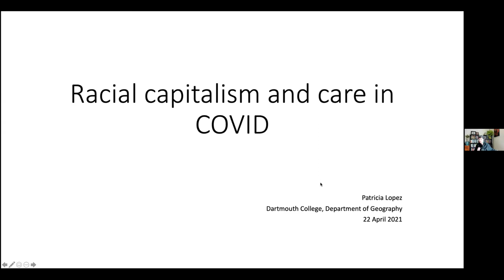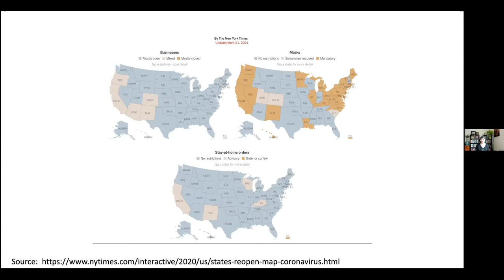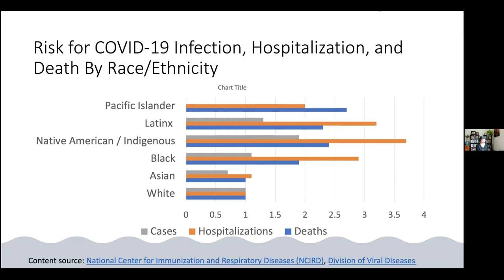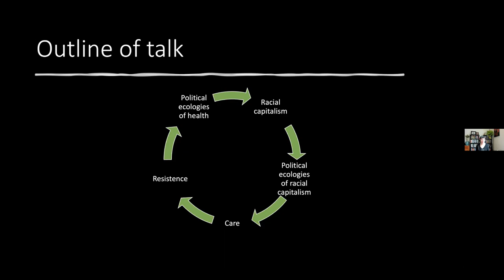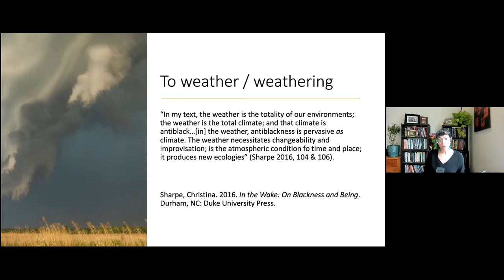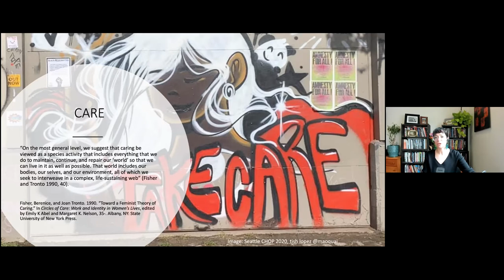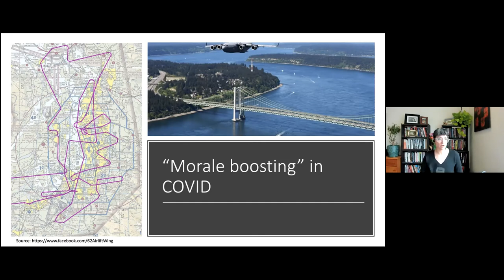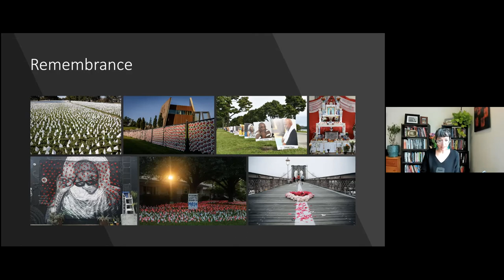Patricia J. Lopez, Racial Capitalism and Care in COVID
COVID-19 is the fifth coronavirus to emerge in human populations in the past two decades--and is the most virulent of the community-spread HCoV’s. While COVID-19 has disrupted social life, leading to multiple crises--biomedical, economic, social, and political--it has disproportionately impacted low-income and Black, Indigenous, and People of color communities in the U.S. The double burden of the outsized impacts on the social and economic lives of BIPOC through heightened exposure, particularly in positions of care, and the intensified severity of illness and death are not accidents of the disease, but rather, they have been co-produced by the long history of structural racism and racial capitalism in the U.S.--beginning with settler colonialism and slavery, and continuing through its many transformations from Jim Crow to the contemporary undercompensated and undocumented care labor of BIPOC, particularly women. In this talk, I bring critical political ecologies of health and disease together with racial capitalism and care in order to interrogate the racialization of the disease and the ways in which racial capitalism has fostered this disproportionate burden among BIPOC.

Patricia Lopez is an assistant professor of Geography at Dartmouth College. Her work examines historical and contemporary geographies of health through the lens of race and racism with an attention to care and care ethics.